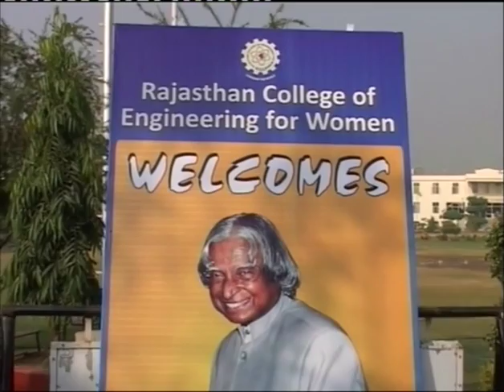Dr. APJ Abdul Kalam at Rajasthan College of Engineering for Women - RCEW Jaipur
A.P.J. Abdul Kalam was a prominent Indian scientist who served as the 11th President of       India from 2002 to 2007. A.P.J. Abdul Kalam earned his degree from Madras Institute of Technology in 1957 and joined the Aeronautical Development Establishment of the Defence Research and Development Organisation (DRDO) as a scientist in 1958. He delivered a motivational speech at Rajasthan College of Engineering for Women, Jaipur on the opening ceremony of Annual Techno Cultural Fest Techvyom-2008.